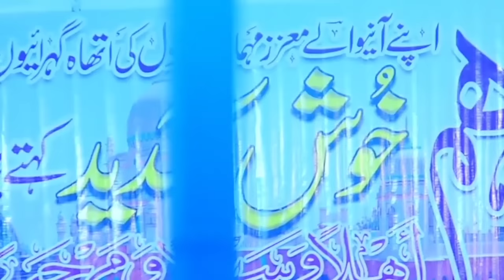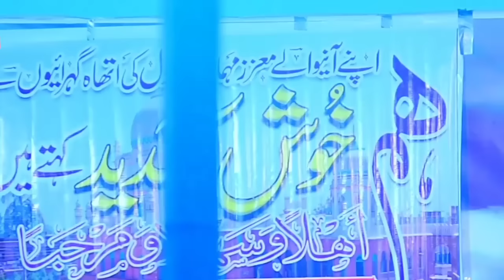Qari Eidi Shaban Recite Surah infitar, Balad And Duha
New Best Quran Tilawat By Afriqan Qari Eid Shabani